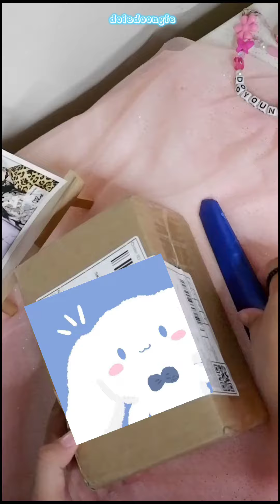My first ever cinamoroll stuff!!! ( ◜‿◝ )♡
recently, i've been to sanrio characters to the point na pinanood ko pa mga episodes nila sa youtube. (this is all because of nct's collaboration with sanriooo!!) pochacco was my first love but then, i switched to cinamoroll after knowing her characteristics.

i have more unboxing cinamoroll stuffs soon (◕ᴗ◕✿)

btw, the vid quality is only 480p because i also upload it on tiktok (・∀・)